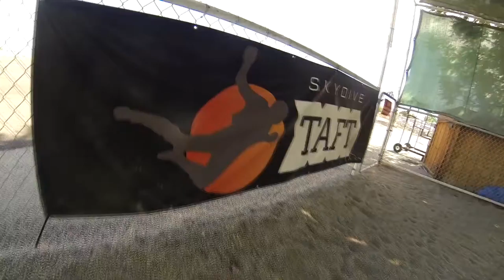Rachel Leavitt Skydive Taft.